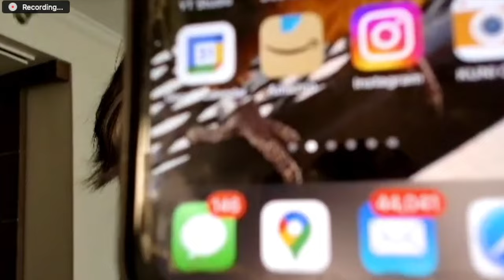Deep Tracks Only Ep. 5 - Yvette Young (Covet)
On this episode, Colt and Philip are joined by Covet front-woman Yvette Young. Yvette, widely known for her vast artistic talents and technical guitar style, talks about the impact of her nearly accidental social media presence on her career, the musical freedom she finds in odd meters, and how she seeks to evoke emotional connection with her listeners through her music.

Saddle up as the cast of Deep Tracks Only takes you on a journey through the b-sides of the brains and hearts of some of their favorite people on earth. Colt and Philip bypass the "what" of people's lives and move to the "why."